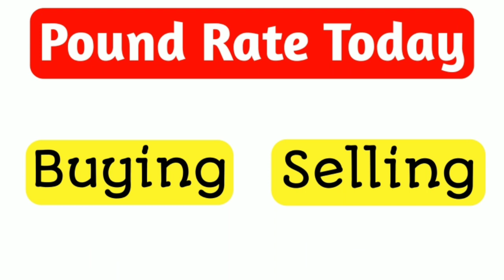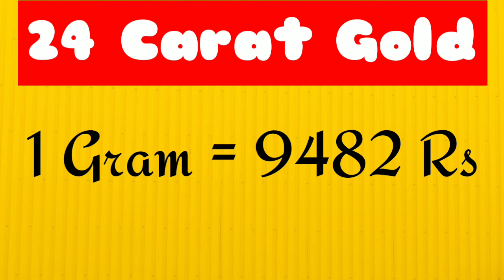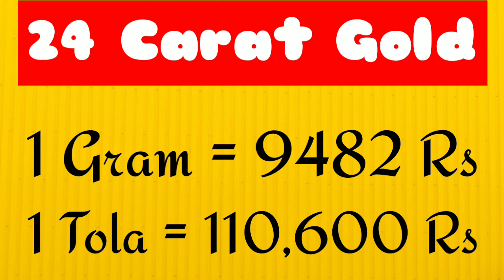Gold Rate today in Pakistan | 2 Sep 2021 Gold Rate | Gold Price Today | Ajj Sonay ki Qeemat